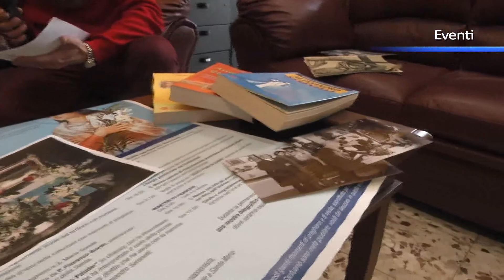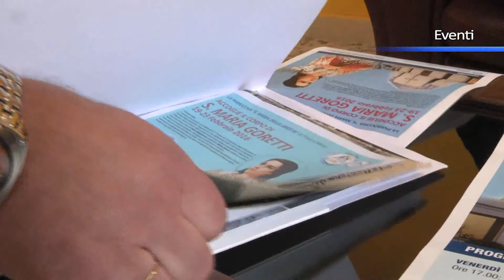Santa Maria Goretti a Praia, il ritorno in Calabria